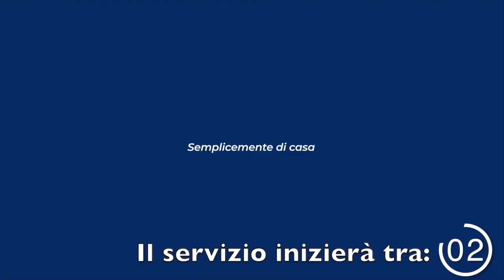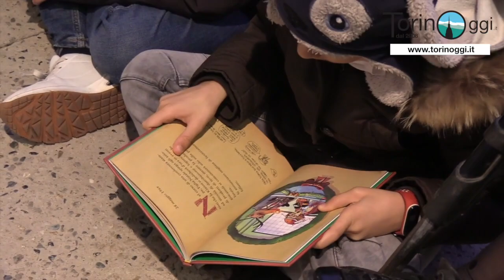Zerocalcare si racconta a Torino: migliaia all’Università per il fumettista che parla ai giovani